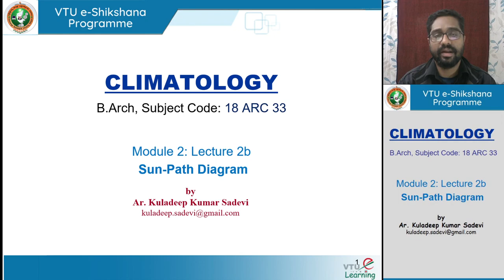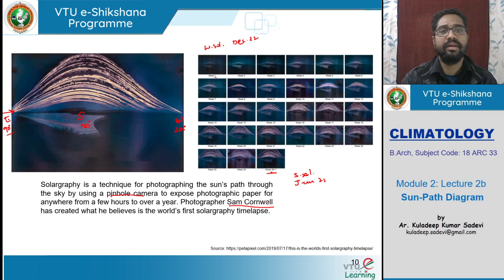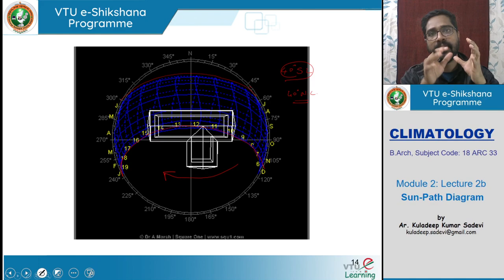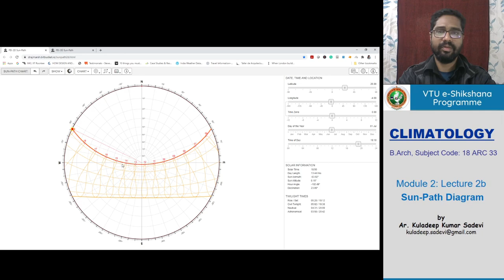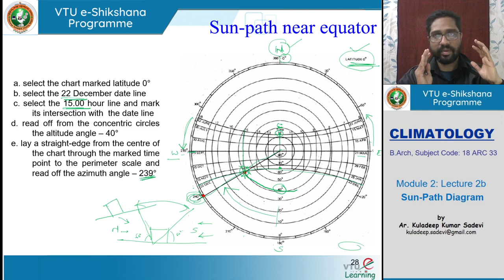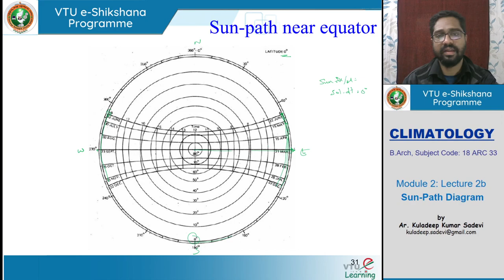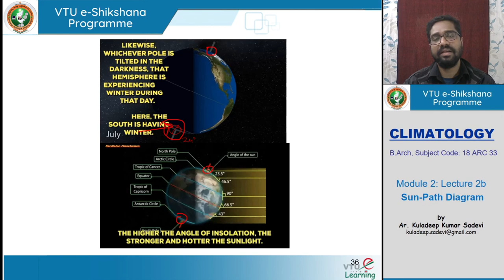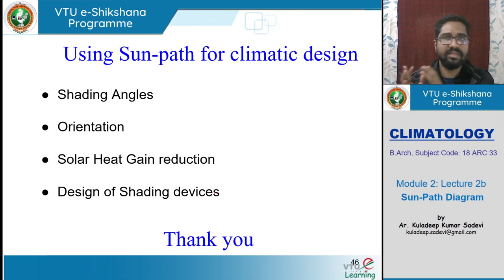Module 02 - Lecture 05 Sunpath Diagram Final